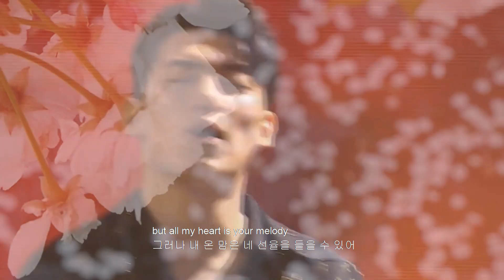팬텀3 Another Star (toward Beethoven) by 라비던스 – 황건하 존노 고영열 김바울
알립니다.
이 임시 아카이브 목차의 콘텐츠는 본 영상의 원 제작자인 JTBC에 광고 수익 전액이 귀속되는 사정이라서, 채널의 운영자인 저 자신도 광고의 위치나 형태, 개수를 조절할 수 없습니다.

음악 도중에 광고가 나오는 불편이 예상되므로 감상을 위해선 가급적  JTBC 유튜브 채널에서 영상을 보시길 추천 드립니다.

그럼
 행복한 2021년 새해 맞으셔요..

Perform :
John Noh · Ko Yeong Yeol · Hwang Gun Ha · Kim Paul

원곡. Stevie Wonder
Cover. Rabidance
BG. Movie – Dancing Beethoven

From : phantom Singer 3

원곡자 스티비 원더는 새로운 사랑에 당황하며, 현재 완료가 돼버린 사랑에 대해 미안해하며 기도하겠다고 말한다.
  우리네 일상에서 흔히 있는 사랑 얘기다.

 뭐, 우리네 거의 모든 이들이 한 번쯤 겪어 봤던 일 아닐까?
새로운 사랑에 압도당해 마취나 된 듯 현재의 인연에 대해선 양심만 겨우 고개를 세울 뿐, 상대에게 지녔던 굳건할 듯한 애정은 그저 멍멍하고 둔감해 진다.
 물론.. 죄스런 일이다. 이런 일이 어쩔 수 없고, 또 자연스러운 일일지라도 말이다!

난 지난 인연을 위해 자주 기도하는 편이다.
기도를 함으로써 비로소 내가 상대를 사랑했던 것이 아니었음을, 그리고, 기도하는 지금이 오히려 사랑하는 것임을 알게 되는 희한한 경험을 하게 된다.
이것은 내 곁의 아내에게도 마찬가지이다.
너무도 신비로운 것이다.
사랑의 주체가 나를 넘어선 우주, 신이 될 때 사랑이 가능하더란 말이다.
(물론 나의 개인적인 체험이다!)
진짜 사랑한다면, 유신론자의 경우 기도를 한다.
상대를 내 손에 들이는 게 아니라, 완전한 자의 손 위에 맡기는 것이다.
아무튼 이상하지만 그만큼 단언할 수 있는 사랑 행위이다.

뭐라 말하기 힘든 신비한 관계인 남녀 이성의 연,

그 인연에서 불쾌가 우세했든, 경직이 장악했든, 갑을이 어떤 식의 전복을 거듭했든..
그건 상관없는 듯하다.
인연 자체가 참으로 소중하다.

'사랑'이란 서로의 '선'을 원하는 것이므로.. 그것은 엄밀히 그칠 수 없는 것이고, 인연의 내적 모습은 가꾸기에 따라 지속해서 발전하는, 구체적으로 말하자면 영적 관계에서의 끝없는 소출을 낼 수 있는 희망의 장이라 할 수 있을 거다.

물론 이성 관계란, 새로운 생명을 잉태하고 세상에 내놓을 수 있는 독특한 관계성의 에너지를 지닌 너무도 엄청나고 엄중한 관계이므로, 신중에 신중을 더해야 하는 더없는 존중의 관계이자 배타성을 충분히 지녀야 하는 관계이다.

이성 관계는 이런 신중함 안에서, 분명 찬란하고 아름다운 강력한 '선'을 이룰 수 있는 오롯한 '우정'을 낳을 수 있을 것이고, 그 힘은 가공할만할 것이다.

이미 결혼한 기혼자들의 이성 친구 간은, 이러한 면에서 더 많은 것을 이룰 수 있지 않을까?
우선 성(성욕)을 뛰어넘어 있는 그대로의 인간을 바라보며 항구히 순결한 맘을 상대에게 건네는 것, 이것보다 상대에게.. 이성 친구에 더 줄 사랑이 어디에 있겠으며, 본능의 결함을 넘어서는 인내와 순수를 선사하는 것보다 더 큰 선물이 어디 있겠는가?
 상대를 위해 자신을 죽이는 일,
 너무도 완전과 가까운 일일 것이고, 우리에겐 이런 순수의 가능성이 넘실대며 원하기만 하면 얻을 수 있는 충분히 지고한 존재이다.

 어떠한 희생도 요구하지 않는다. 사랑은 오직 자신만을 희생한다!

팬텀싱어3에서 결성된 국악 크로스오버 사중창단 ‘라비던스’
결선에서 스티비 원더의 라틴팝, ‘Another Star’를 불렀다.

팝을 재즈로 성공적으로 둔갑시켰다.
아마, 이들은 세계 크로스오버 계의 새로운 별이 될 듯하다.

content edit : The Non-Space ArT